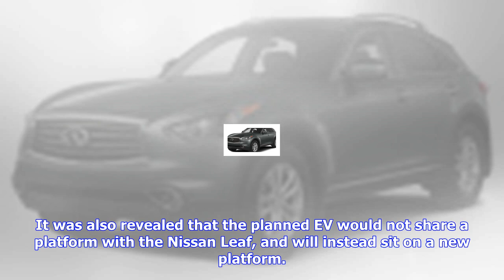Breaking News | Infiniti standalone electric vehicle to debut in 2019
Infiniti standalone electric vehicle to debut in 2019

Home » Cars » Infiniti standalone electric vehicle to debut in 2019 Infiniti, Nissan’s premium brand...